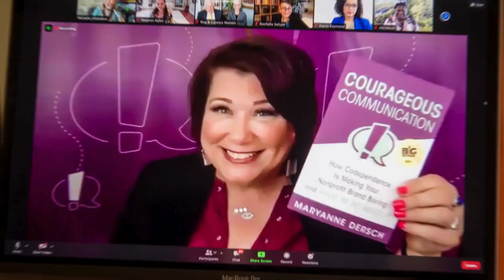Connecting To Your Community Through Branding: Farra Trompeter: The Influential Nonprofit Ep. 135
As Big Duck’s Co-Director, Farra ensures that Big Duck is a healthy, thriving company—that we’re creating a great work environment, are financially stable, producing work that successfully meets or exceeds client’s needs, and that diversity, inclusion, equity, and antiracism are centered in all we do. She directs Big Duck’s marketing and business development efforts, seeking to build relationships with nonprofits who want to use communications to achieve their mission.
Farra has led dozens of organizations through major brand overhauls, fundraising campaigns, and much more since joining Big Duck in 2007. She’s a frequent speaker around the country, training nonprofit staff and board members on branding, communications planning, and engaging donors at all giving levels.

 Key Takeaways:
✭Organizations often present an outdated or aspirational version of themselves online, which can lead to a disconnect between their digital presence and reality.
✭Seek to understand your primary audience for effective branding and messaging. Create a clear and consistent organizational narrative and equip the entire team with access to this messaging.
✭Organizations may unintentionally confuse their audience by creating campaigns that don't connect to their overall brand or mission.
✭When building or rebuilding a brand, involve people who are outside of your senior staff or board. At the very least, inform the entire staff. Building a brand using the feedback of your community is a powerful way to enhance your connection to your community and the strength of your branding.

“Nonprofits have lots of audiences including a very passionate and committed staff and board potentially volunteer donor, other participant audience who feels very close to the organization. And that's just an important thing to acknowledge in a branding or communications process.”
- Farra Trompeter